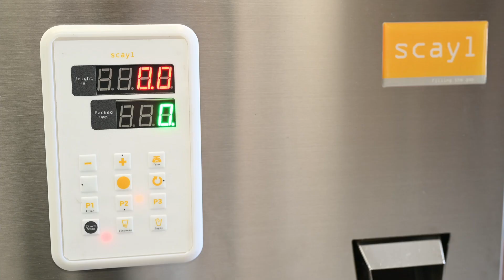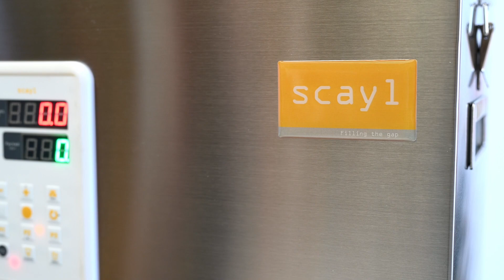Phil 300 Dry Product Packing Machine From SCAYL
Phil™ 300 Packing machine that is perfect for smaller companies looking to pack dry ingredients between 1g - 300g. Just load your ingredients into the top of the hopper, enter your desired weight on the digital display and the intelligent micro-computer will automatically fill your ingredients into your packaging, in a matter of seconds, with a 0.2g of accuracy, whilst displaying a count of how many have been dispensed.

✔ Top Hopper Capacity 6.5L *
✔ Pack up to 20 bags per minute*
✔ Accurate to within 0.2g*
✔ CE Approved and 5-star Food Hygiene Rating*
✔ Tested at UKAS accredited test lab with a 135-page report
✔ Compact tabletop size (43 x 33 x 61cm)
✔ Works with a large variety of dry ingredients

Phil™ 300 is aimed at smaller businesses that are looking for a cost-effective and reliable solution to speed up their packing operations with something that is compact and can be easily stored away after use.

Phil™ 300 will save you time, lower your product waste, improve your dispensing accuracy, and reduce the risk of contaminants entering your product. In most instances, compared to packing by hand, Phil™ 300 will repay itself within the first month.

Phil™ 300 works with a huge variety of dry ingredients and powders, specializing in smaller varieties no larger than a pasta shell. For larger ingredients or those that are more complex, like leaves, we recommend using the Phil™ 500/2500/5000.